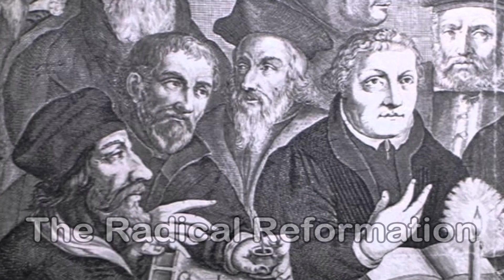Baptize Again? (SoulSnaxx #120)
"Should I be baptized again?"  That's what a caller to The Narrow Path radio broadcast asked host Steve Gregg.  The caller had been baptized as a baby, but had become a Christian as an adult.  He wanted to know if his baby baptism was valid.